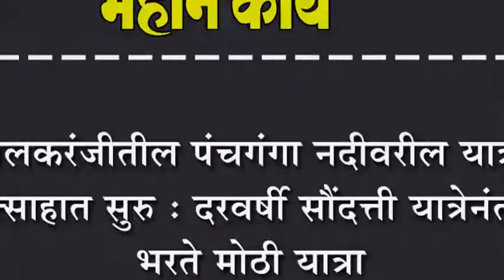इचलकरंजीतील पंचगंगा नदीवरील यात्रा उत्साहात सुरु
इचलकरंजीतील पंचगंगा नदीवरील यात्रा उत्साहात सुरु : दरवर्षी सौंदत्ती यात्रेनंतर भरते मोठी यात्रा